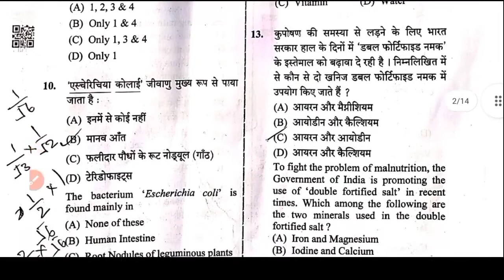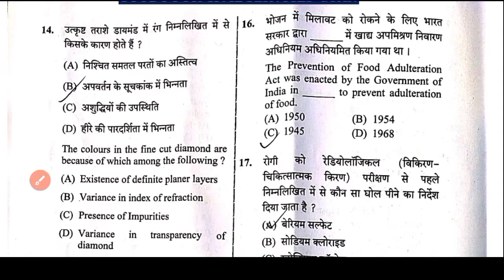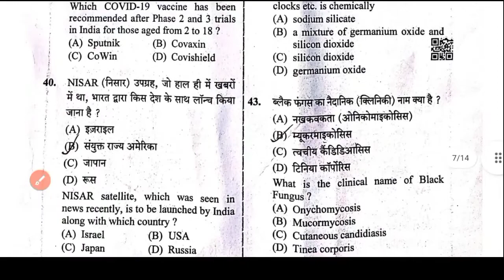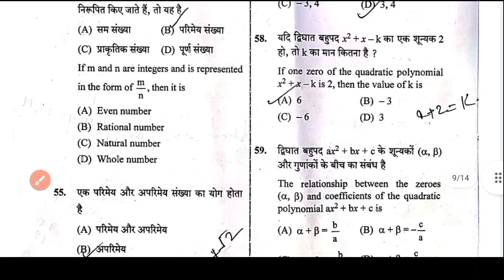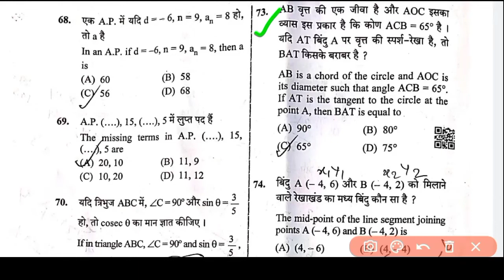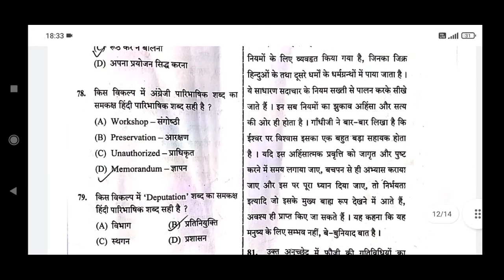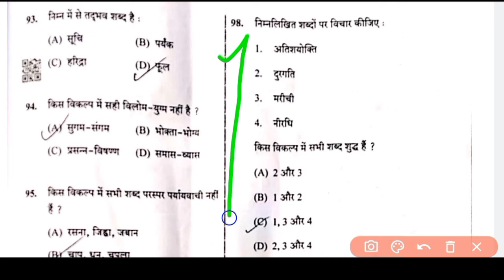upsssc lower pcs mains paper||lower pcs mains exam 2021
upsssc lower pcs mains paper||lower pcs mains paper||upsssc lower pcs mains question paper 2021